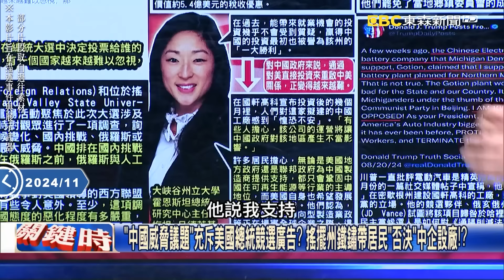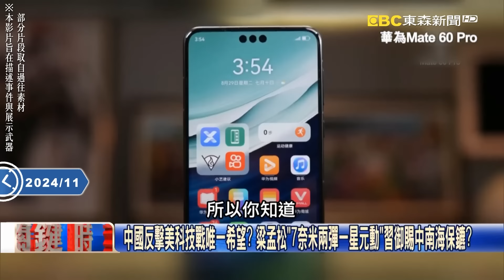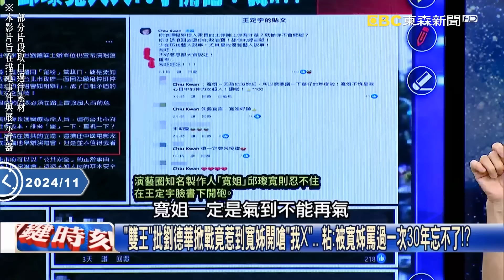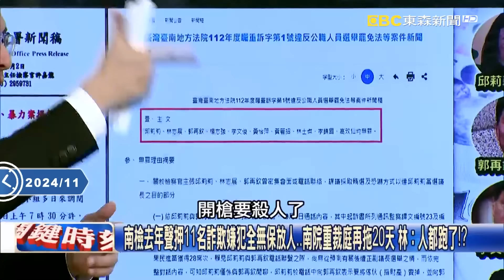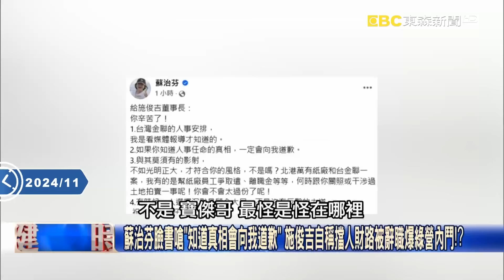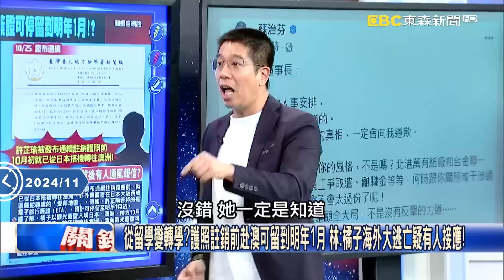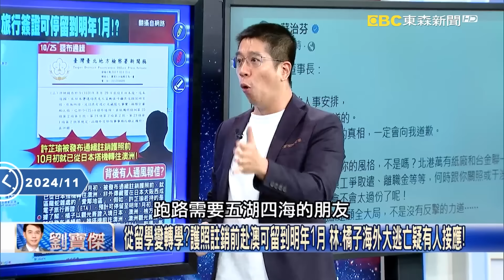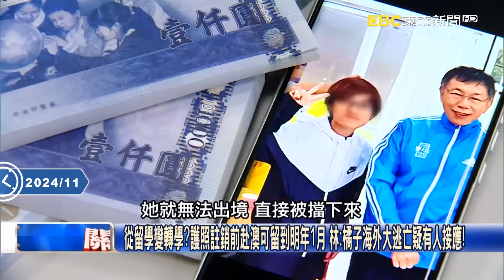【關鍵時刻上集】20241104 美中科技戰唯一生存希望？ 中共派「中南海保鑣」守護台積電叛將梁孟松？｜劉寶傑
(00:00:00) Part1:狂撒45兆對抗美國新總統！中國派中南海保鑣護衛梁孟松 保AI晶片最後希望！？【關鍵時刻】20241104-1 劉寶傑 黃世聰 呂國禎 林廷輝 粘嫦鈺

(00:29:39) Part2:台南地院淪「奇幻法院」？陳啟昱涉掏空台鹽11億無保請回 如今爆「失聯被通緝」？【關鍵時刻】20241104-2 劉寶傑 林裕豐 張禹宣

(00:45:55) Part3:世紀洪水破200死！災民怒吼「殺人犯」 西班牙國王偕最美王妃勘災慘被丟泥巴！？ 【關鍵時刻】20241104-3 劉寶傑 黃世聰